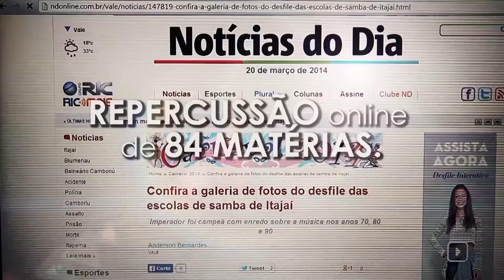Vídeo final Campanha do Carnaval 2014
Produção final do material produzido pela RIC TV RECORD sobre o carnaval de Itajaí 2014